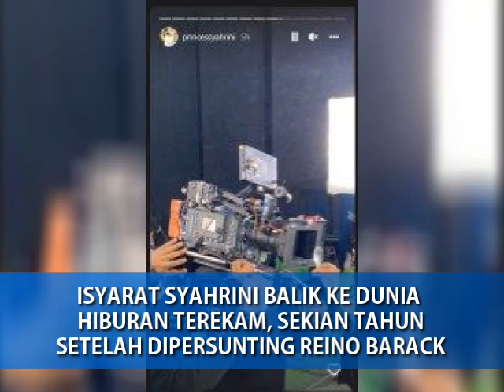Isyarat Syahrini Balik ke Dunia Hiburan Terekam, Sekian Tahun Setelah Dipersunting Reino Barack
TRIBUNJAMBI.COM-Syahrini sempat vakum dari dunia entertainment. Setelah beberapa tahun menghilang usai menikah dengan Reino Barack, Syahrini menunjukan gelagat akan kembali tampil ke dunia hiburan tanah air.

Benarkah Incess siap terjun di dunia hiburan lagi?Pernikahan Syahrini dan Reino Barack pada tahun 2019 silam memang membuat wanita yang disapa Incess ini berani mengambil keputusan besar.

Pasalnya saat karirnya tengah bersinar dan menjadi salah satu penyanyi dengan bayaran fantastis, Incess memutuskan untuk vakum dan lebih sering menemani Reino Barack. (ste)